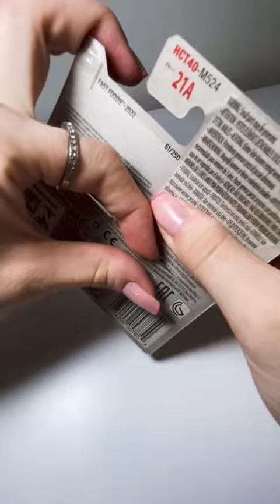SATISFYING UNBOXING COMPILATION ASMR 🌟 - TOYS (HOT WHEELS, POP IT, WALL HOOK)